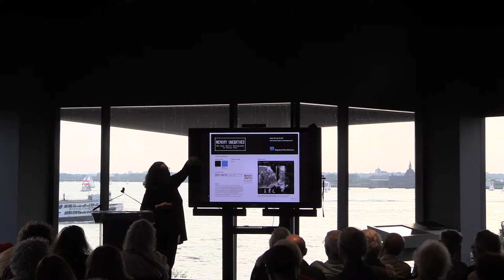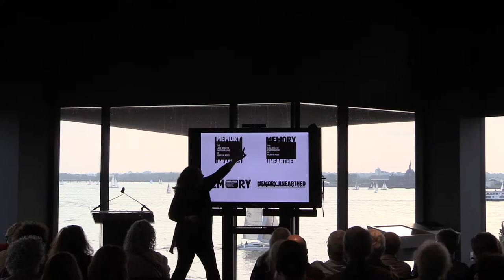Designing the "Memory Unearthed" Exhibition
Urshula Barbour, Co-Founder of Pure+Applied—the design studio behind the Museum's presentation of "Memory Unearthed: The Lodz Ghetto Photographs of Henryk Ross"—spoke at our August 15 Member Day. Her talk features behind-the-scenes insight into the making of this powerful exhibition.